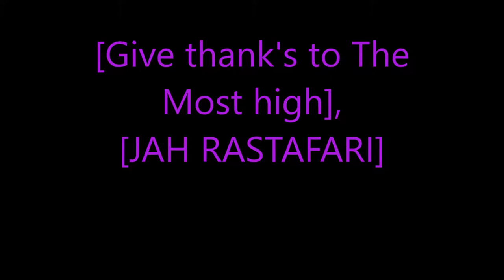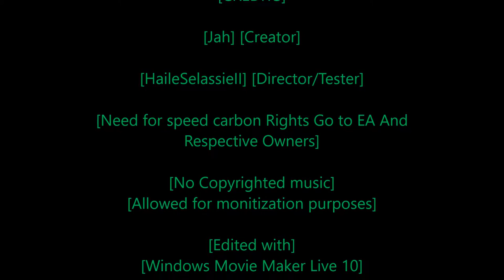Rastafari Exposed Need for Speed Carbon Story Mode Ep 31 Finshed